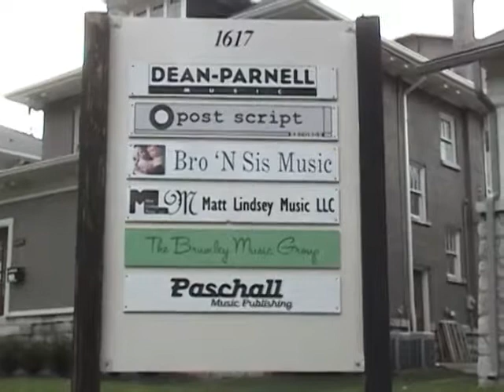The Songpluggers: Matt Lindsey & Scott Paschall Part 1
Presented by Rory Bourke Music Company. Content is protected by copyright. Visit rorybourke.com for more information.